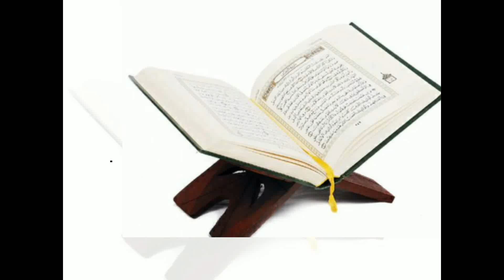অন্তরে মোহাব্বত না থাকলে ছেলে সন্তান লালন পালন করা সম্ভব হতনা মুফতী দিলাওয়ার হোসাইন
আলোকিত পথের সন্ধানে
 আসসালামুয়ালাইকুম ওরাহমাতুল্লাহ
সম্মানিত দিনি ভাই ও বোন আসা করি আল্লাহর রাহমতে সকলে ভালো আছেন
 এই চ্যানেলটিতে ইসলামীক যে কোনো বিষয়  প্রশ্ন করতে পারেন
আমরা যথাসম্ভব চেষ্টা করবো আপনার মূল্যবান  প্রশ্নটির উতর দিতে
যদি আমাদের চ্যানেলের ভিডিও আপনার কাছে ভালো লেগে থাকে
তাহলে প্লিজ লাইক কমেন্ট শেয়ার করতে ভুলবেননা
মনে রাখবেন আপানাদের শেয়ারের মাধ্যমে আরো অনেকে জানতে পারবে
দোয়া করি আল্লাহতালা আপনাদের সকলকে নেক হায়াত দান করুক ও দিনের পথে চলার তৌফিক দান করুক ( আমিন)
আর যদি ভালো না লাগে প্লিজ পরামর্শ দিয়ে আমাদেরকে সাহায্য করবেন
আমরা যথাসম্ভব সেই ত্রুটি গুলো ঠিক করার চেষ্টা করবো
 আল্লাহতালা আপানাকে ও আমাদের সকলকে শয়তানের ধোকা থেকে রক্ষা করে
পাচ ওয়াক্ত নামাজ আদায় করার তৌফিক দান করুক
আর হে আমরা শিগগিরই,  সহি  শুদ্ধ ভাবে  কোরান শরীফ তিলাওয়াত করার  শিক্ষার ব্যবস্থা করতেছি,  জারা কোরান তিলাওয়াত করতে পারেনা তারা অতি সহজেই সুন্দর ভাবে কোরান তিলাওয়াত করতে পারবে।

কোরান তিলাওয়াত সহি সুদ্ধভাবে শিখতে চাইলে এই নাম্বারে কল করুন।
এইটা ইমু নাম্বার
এবং জাদের পরা সুদ্ধ না অনেক আগে পরেছেন তাদেরকেও সহি সুদ্ধভাবে কোরান শরিফ শিখানো হবে
অভিজ্ঞ কোরআনের  হাফেজ দারা সহি সুদ্ধভাবে শিখানো হবে